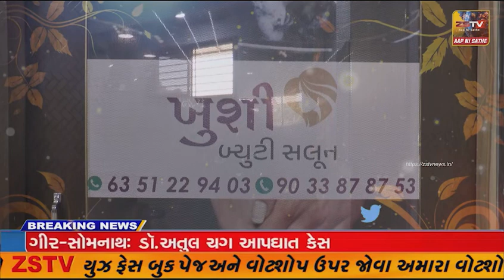છોટાઉદેપુર દ્વારા રોડ રેસા મા આવતા દુકાનો ઓટલા ઉપર નિશાની કરી ટૂંક સમયમાં દબાણો તોડવામાં આવશે